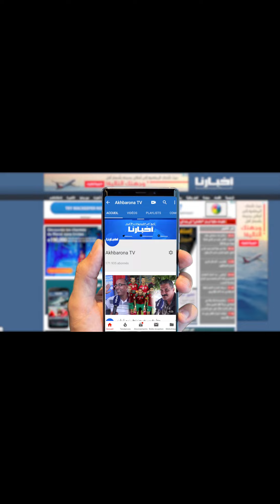كواليس الزيارة الأولى من نوعها لوفد حكومي برئاسة رئيس الحكومة لإقليم طاطا